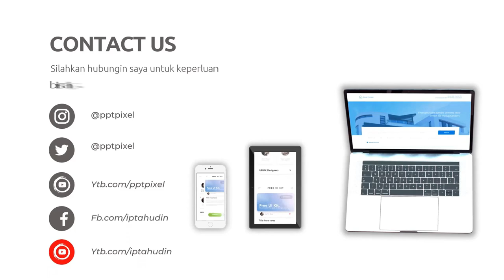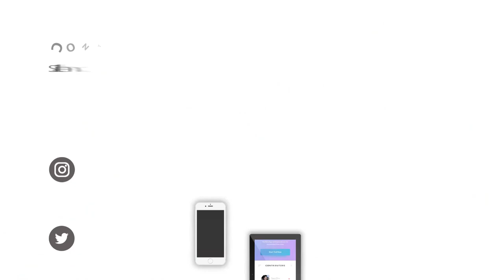Jasa pembuatan website toko online dan website perusahaan, Solusi Digital adalah partner terbaik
Jasa Edit Video, Jasa pembuatan website toko online dan website perusahaan, Solusi Digital adalah partner terbaik atau